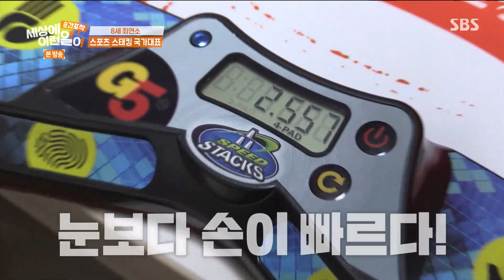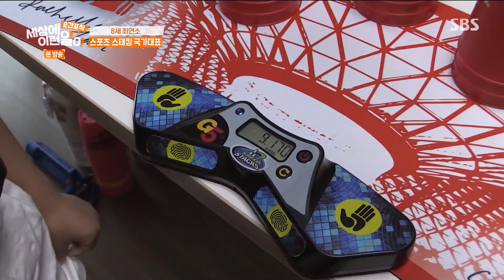상상초월 속도 자랑하는 ‘스포츠스태킹’ 최연소 국가대표!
순간포착 세상에 이런일이에서는 스포츠스태킹 최연소 국가대표에 대해 소개한다.

SBS 토요일 교양 ‘순간포착 세상에 이런 일이’
☞ 오후 6시 50분 본 방송